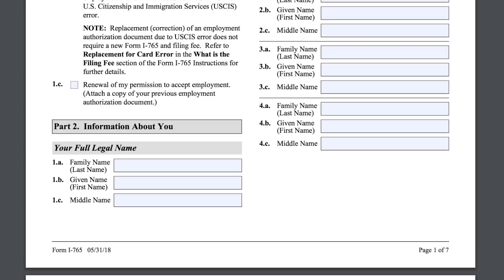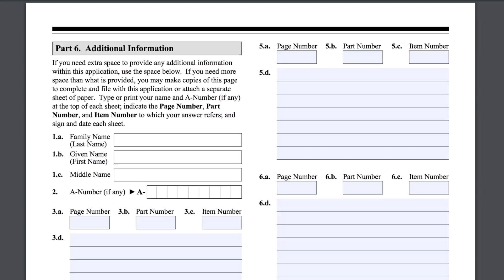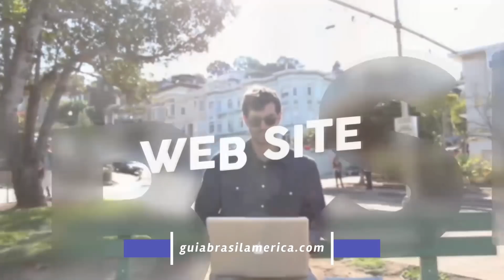DICA DE OURO: COMO CONSEGUIR SEU WORK PERMIT COM VISTO F1? - Paulo Sergio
Muita gente não sabe, mas depois de um ano estudante, existe uma situação em que você pode ser elegível para ter o seu work permit.